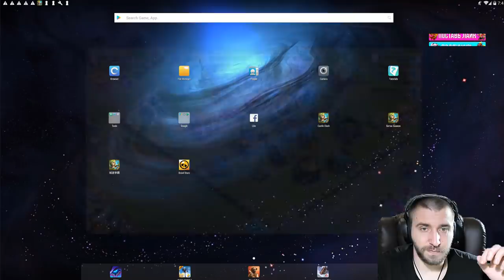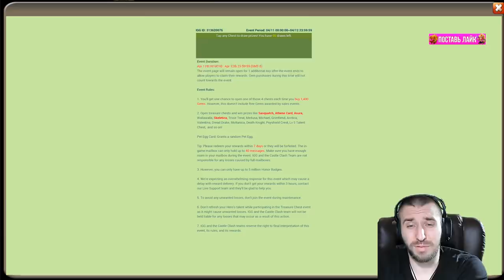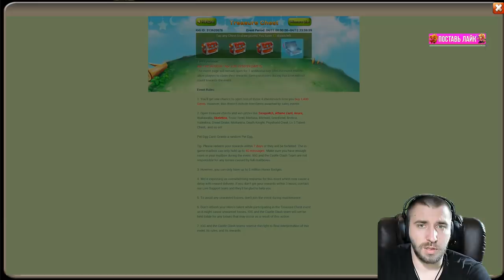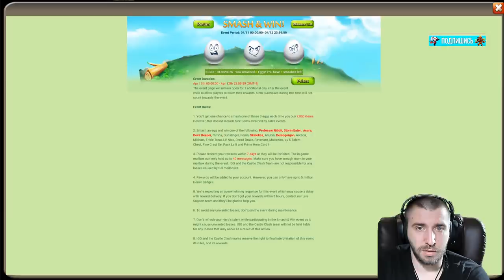И ТУТ Я ОФИГЕЛ \ ДВА НОВЫХ ПРОРЫВА \ БИТВА ЗАМКОВ \ CASTLE CLASH